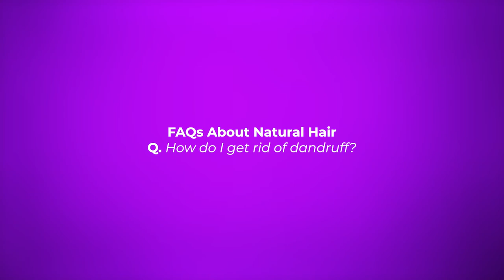Hair Technician Answers Frequently Asked Questions About Natural Hair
HACO industries hair technician Julius Njuguna answers the most asked questions about natural hair, from how to grow long and healthy natural hair, products to use to how to get rid of dandruffs.

98.4 Capital FM
93.0 Western Kenya
98.5 Nakuru and Nyeri
104.5 Malindi
102.7 Garissa
103.9 Meru
106.5 Kitui
104.9 Voi